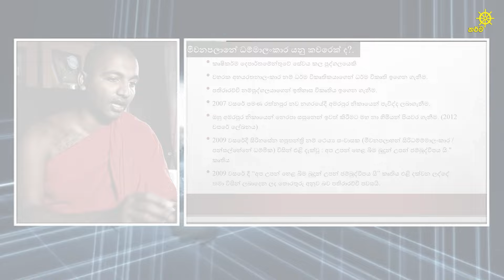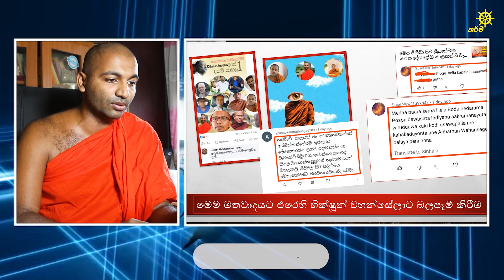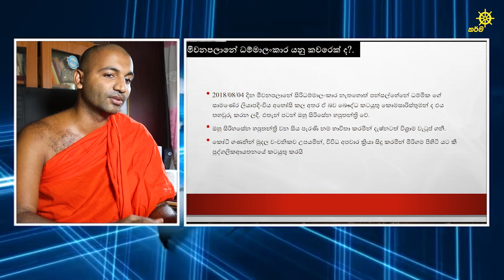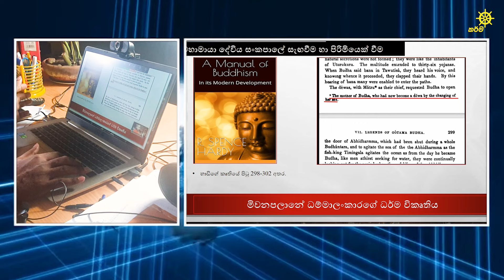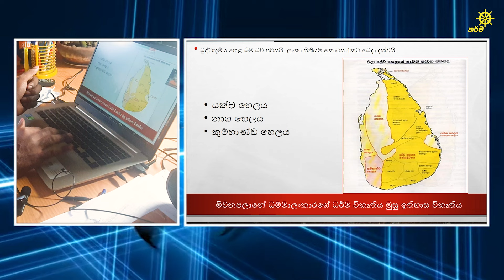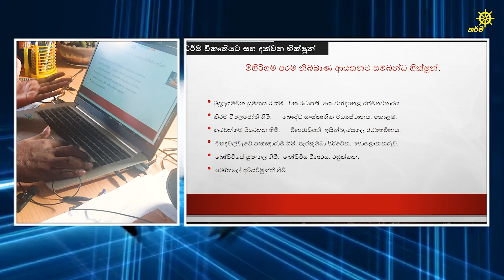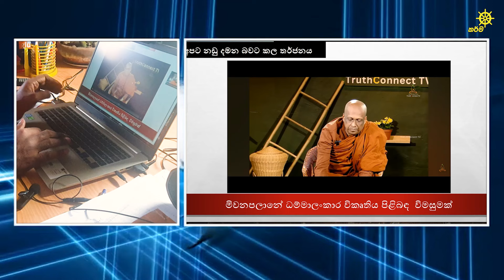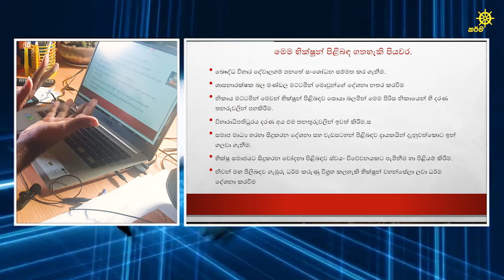හාමුදුරුවනේ මේ පැත්තෙ ඉන්න මිවනපලානේ ගෝලයා මේ ප්‍රදේශයට පිළිලයක්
පොලොන්නරුව, වැලිකන්ද ශාසනාරක්ෂක බල මණ්ඩලය විසින් මිවනපලානේ ඇතුළු හෙල බුද්ධ ධර්මවාදීන්ගේ බලපෑම හා ගතයුතු ක්‍රියාමාර්ග පිළිබඳව සිදුකල වැඩසටහන හා එහිදී Zoom මගින් සිදුකල දැනුවත් කිරීමේ දේශනය...
මෙම වටිනා වැඩසටහන සංවිධානය කල එහි  සභාපති නායක ස්වාමින් වහන්සේට හා ලේකම් ස්වාමින් වහන්සේටත්,
මා සම්බන්ධීකරණය කල ආරියගම සුගතඥාණ ස්වාමින් වහන්සේටත් ස්තූතිය පුදකර සිටිමි...
චිරං තිට්ඨතු ලෝකස්මිං, සම්මා සම්බුද්ධ සාසනං.

🙏මේ සම්බන්ධව තොරතුරු ලබාදීම පිළිබඳව මිස්සක කමලසිරි ස්වාමින් වහන්සේට හා කථිකාචාර්ය, රොටුඹ සිරි සුදේව ස්වාමින් වහන්සේට හා කථිකාචාර්ය මහින්ද පතිරන මහත්මාට ස්තූතිය.

☸️සම්බුදු සසුන වනසන අධර්මයට එරෙහිව අප හා එකතුවන්න☸️

 (Galagama Kusaladhamma thero)

(අධර්මයට එරෙහි බොදු සව් එකමුතුව)

👉වට්සැප් 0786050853 (Galagama Kusaladhamma Thero)
ඇමතුම් ගැනීමට පෙර voice massage එකක් යොමු කරන්න

👉අධර්මයට එරෙහි වට්සැප් සමූහයට එකතුවන්න.